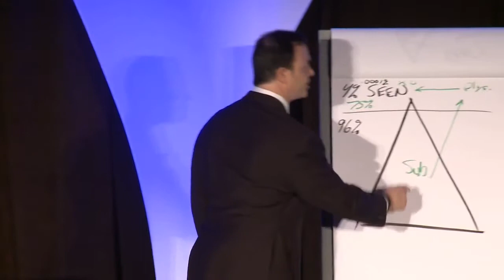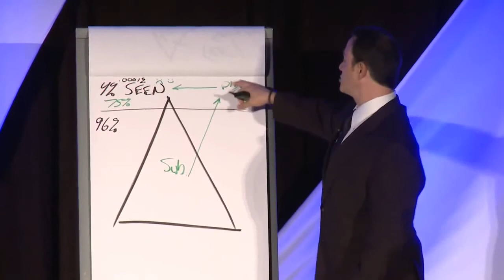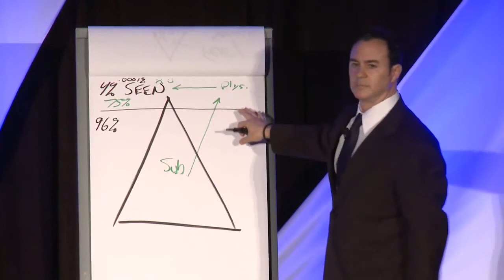Dr. Matt Mannino, “Why You’re Having a Bill Murray Moment.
Dr. Mannino explains why you get stuck in "Groundhog Day" when trying to initiate change in your life.

Neuroscience expert, Dr. Matt Mannino delivers, "The Pathway to Your Infinite Mind: The Science and Art of Personal Development," at Parker Seminars in Las Vegas.